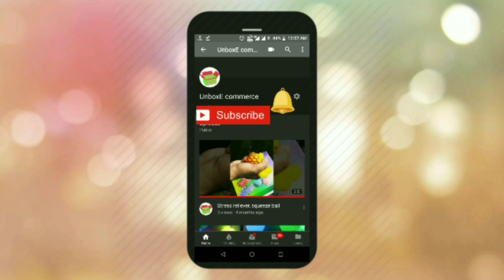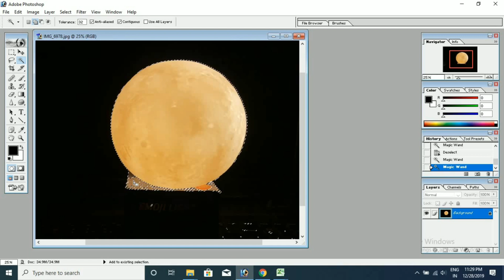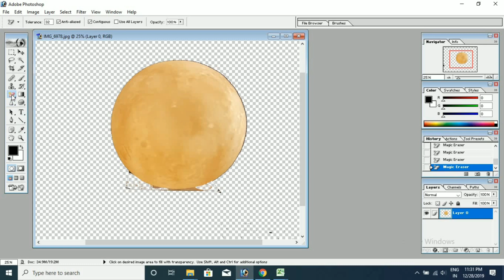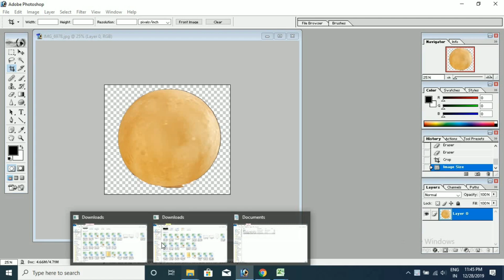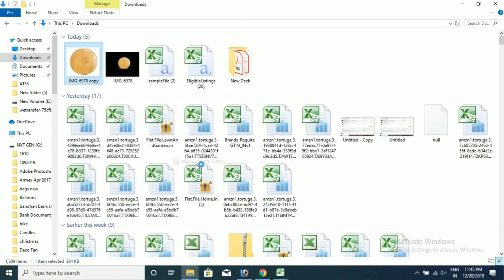How to make your background white for your e-commerce listings with some easy steps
how to make background white in photoshop
In this Photoshop tutorial, you will learn how to make a white background in photoshop.